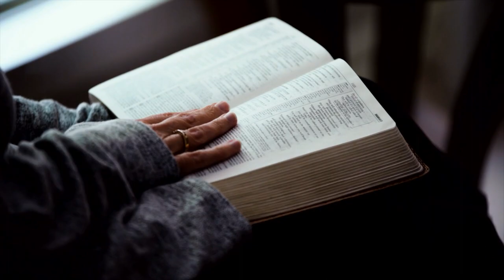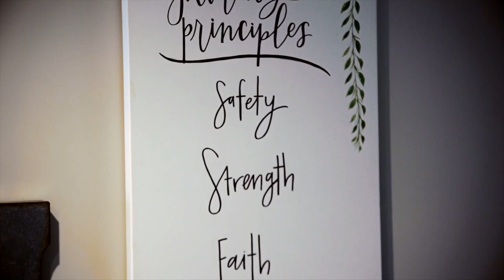Keslinger | 09/15/19 – Won't You Love Your Neighbor?: The Call – Loving Your Neighbor Personally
Jeff Frazier – Luke 10:29-37; Luke 5:10-11, 17-26